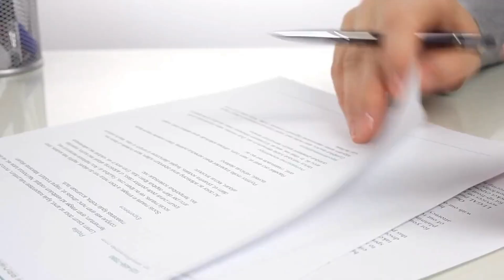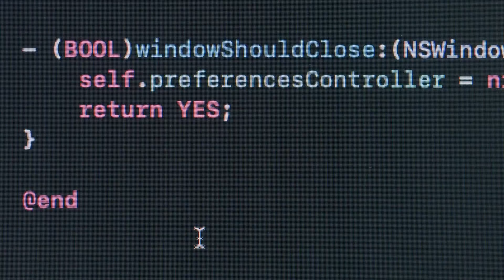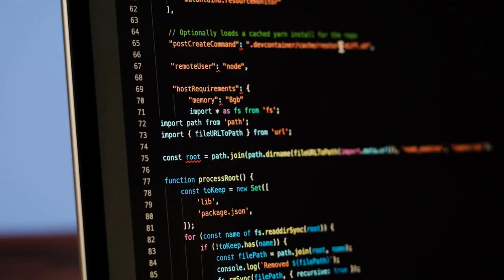The Software Development Life Cycle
The steps in the software development lifecycle are typically: Requirements gathering and analysis, Design, Implementation or coding, Testing, Deployment, Maintenance and support. This video is a story of how software developers embarked on a grand quest to build the ultimate software program.